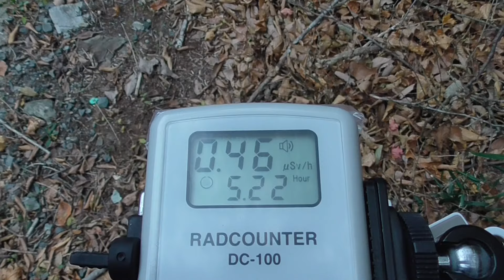紅葉 2017年11月22日